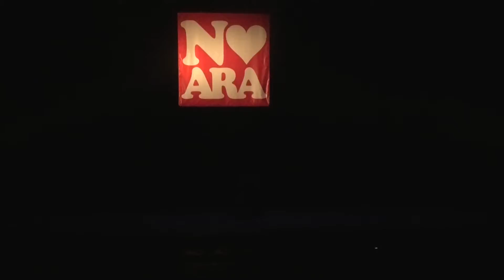jasmine（NARAKOI DANCE GRANDPRIX 2019 特別賞）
2019.8.4 NARAKOI DANCE GRANDPRIX 2019 @なら100年会館
中学生以下の部 SPECIAL PRIZE : jasmine (JAZZ/大阪)